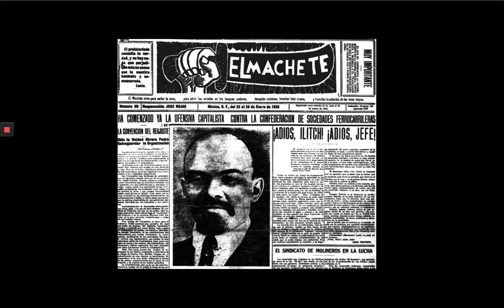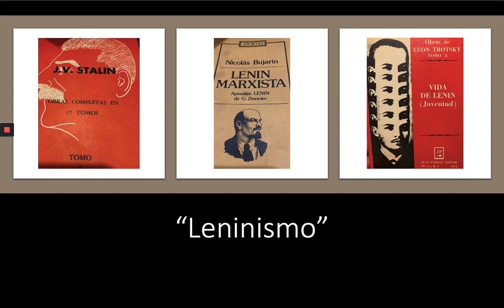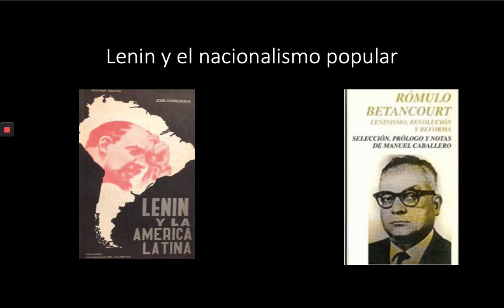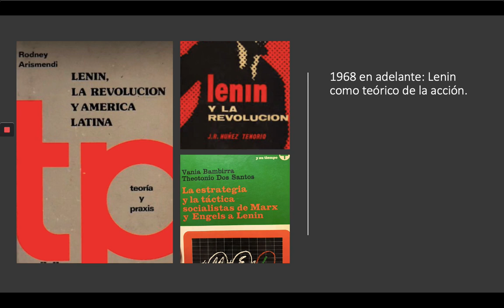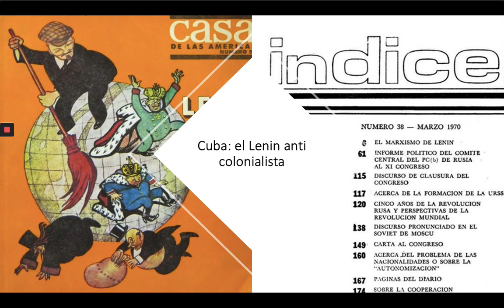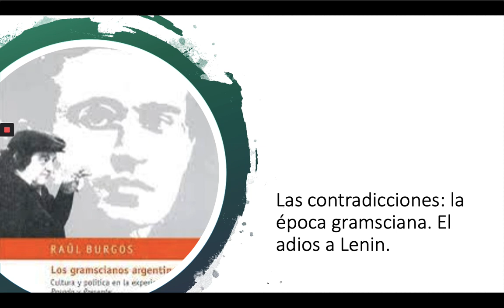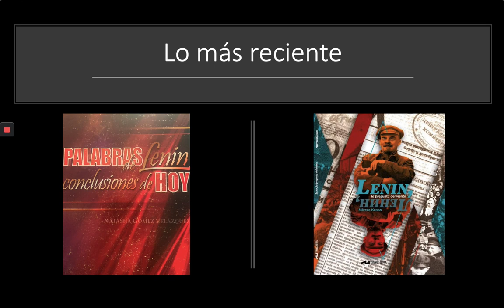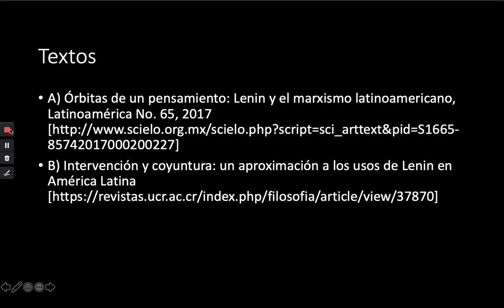América Latina y Lenin